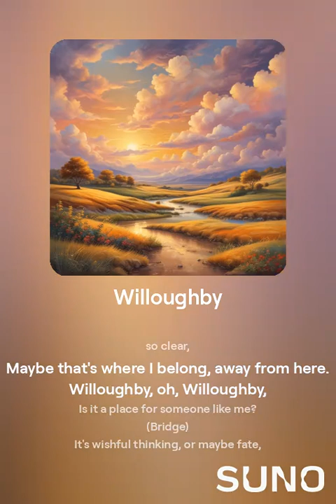Willoughby [The Twilight Zone] (An AI Song)